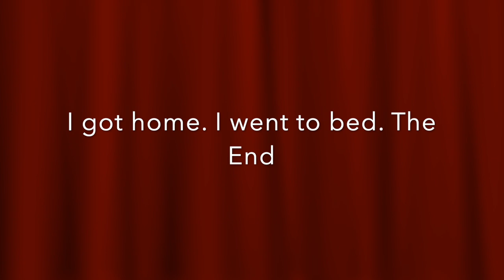I MAY GIVE UP TEACHING AND HERE"S WHY | VLOGMAS 21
VLOGMAS 21

I may give up teaching and here"s why.